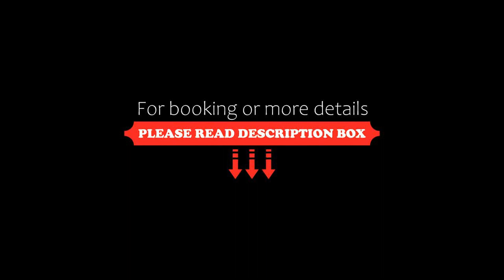Tenuta Li Fani Residence Hotel, Marina di Pescoluse, Italy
About Property:
This property is 10 minutes walk from the beach. Offering an outdoor pool and a restaurant, Tenuta Li Fani Residence Hotel is located in Marina di Pescoluse. WiFi is free in public areas.
Each air-conditioned room at the 3-star Tenuta Li Fani Residence will provide you with a flat-screen TV and a private bathroom. Some accommodation feature a balcony, a patio or a terrace.
An array of activities can be enjoyed on site or in the surroundings, including cycling. Free parking is on ...
Property Type: Hotel
Address: Contrada Fani 2 , 73050 Marina di Pescoluse, Italy
Searching For
1. Tenuta Li Fani Residence Hotel - Marina di Pescoluse - Italy
2. Tenuta Li Fani Residence Hotel - Marina di Pescoluse - Italy Address
3. Tenuta Li Fani Residence Hotel - Marina di Pescoluse - Italy Rooms
4. Tenuta Li Fani Residence Hotel - Marina di Pescoluse - Italy Amenities
5. Tenuta Li Fani Residence Hotel - Marina di Pescoluse - Italy Offers and Deals
Audio Credit:
Track Title: Blank Slate
Artist: VYEN